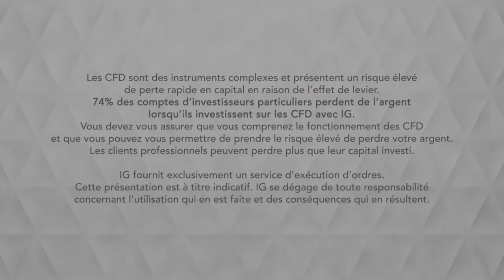Bourse - EURUSD, l’euro profite des mauvais chiffres américain - IG 08.10.2019